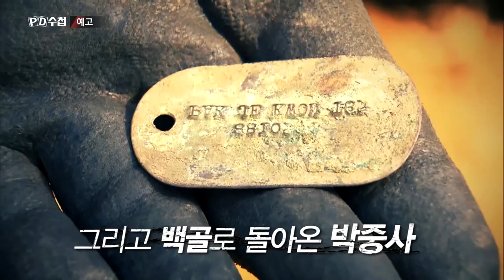'화살머리 고지전투' 예고 ( 11월 20일 화요일 밤11시10분)